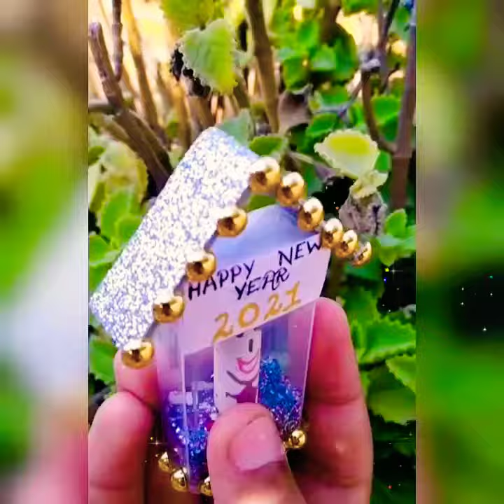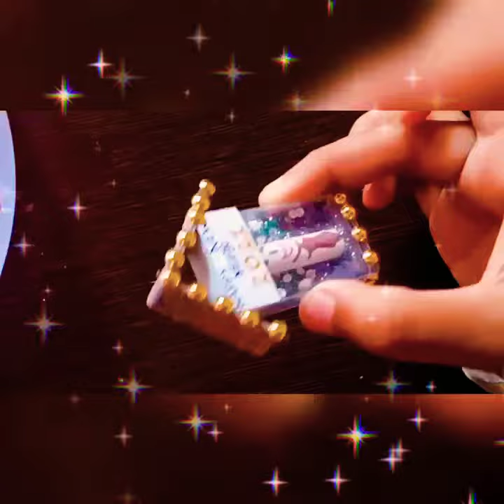🎁Cute New Year Gift🎁 || Easy Craft From Waste Materials✂️ || 😍DIY😍 || Make it easy😎 || 💝CRAZY ARTSY💝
Hlo There🤗
Greetings..!!😁
Happy New Year Guys🥳, May this new year brings joy☺️, peace🕊️, happiness😃 and prosperity in your life.
Bringing you my another tutorial of a cute mini handmade new year gift😎 It is very easy to make this gift🥰. I did the best use out of Waste Materials:))

Hope it is of some help to you💖💖

Musician: @iksonmusic
I don't claim this song as mine just promoting it. 😅

Thank you so much for your support❣️
Waiting for your views in the comments.💖💖